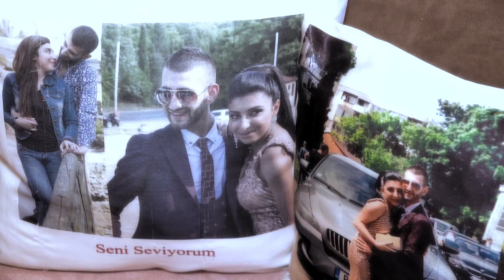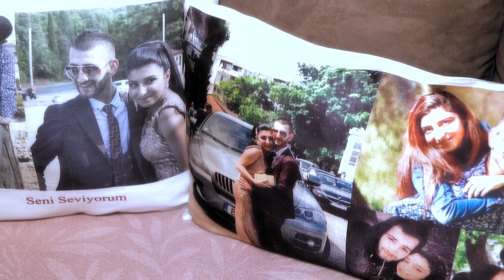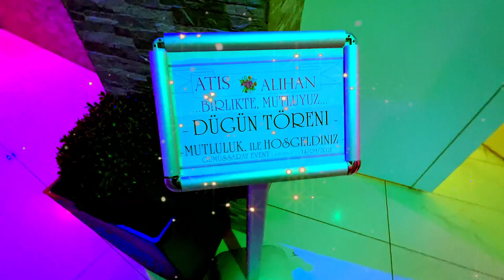Dügun Töreni Atish & Alihan 14.09.2021 Berlin Part 1